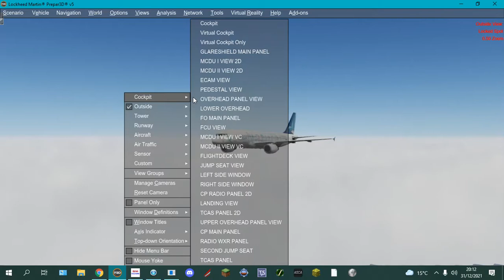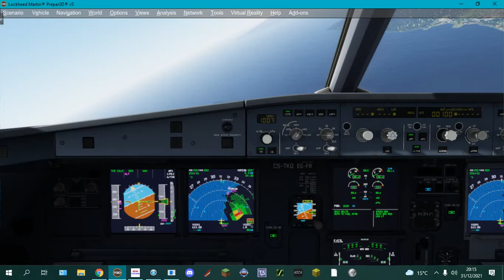Prepar3D v5.1 LPPT-LPPI Last Flight 2021 VIS APP RWY09